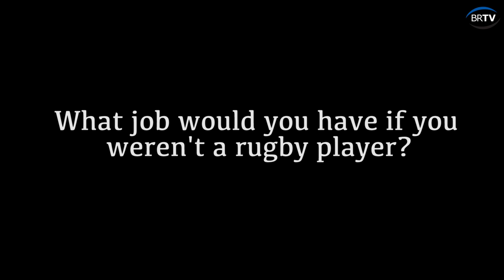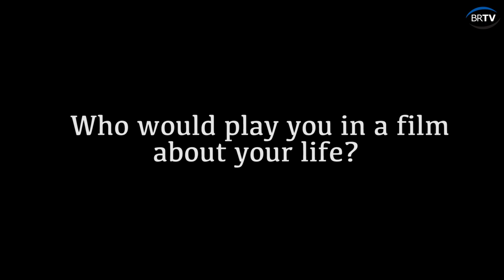BRTV: Getting to Know Elliott Stooke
Our new signing at second row, Elliott Stooke, speaks to BRTV.